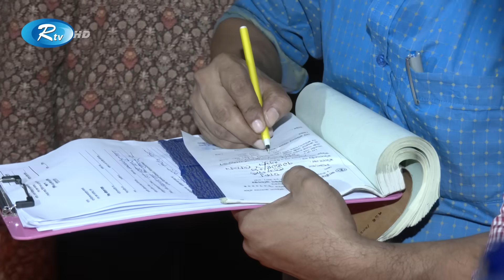ভোক্তার অভিযানে বেরিয়ে এলো থলের বিড়াল! Vokta Odhikar | Price Hike | Rtv News